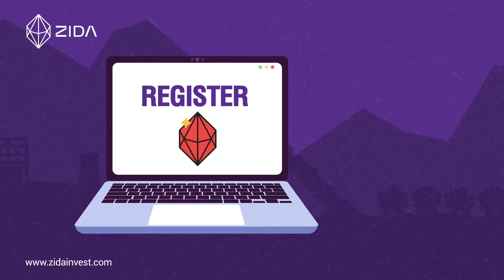ZIDA Mining Matchmaking platform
Register on our ZIDA Match-Making platform as a mining claim holder or an investor by visiting